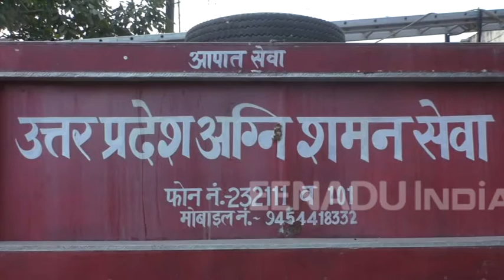बहराइच: नहीं मुकम्मल हो पा रहा फायर बिग्रेड का इंतजाम, ग्रामीण भुगत रहे खामियाजा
बहराइच: जिले में सरकारी उदासीनता के चलते अग्निशमन सेवाओं की भारी कमी है. जिले की महसी, नानपारा, पयागपुर, कैसरगंज, मिहींपुरवा तहसीलों में फायर स्टेशन न होने के कारण अग्निकाण्डों में ग्रामीणों को भारी नुकसान का खामियाजा भुगतना पड़ता है. फायर स्टेशनों के निर्माण की फाइलें बजट की आस में शासन में धूल फांक रहीं है.